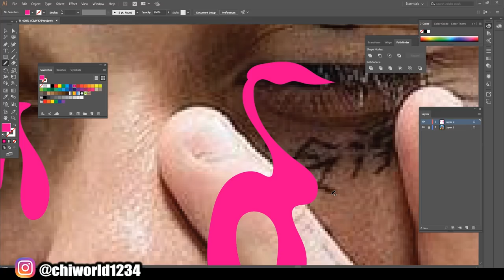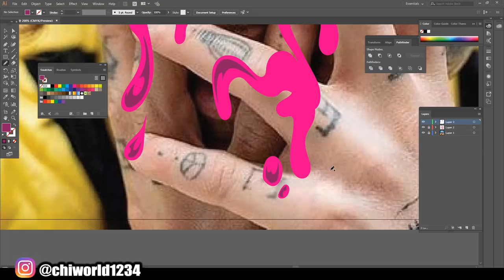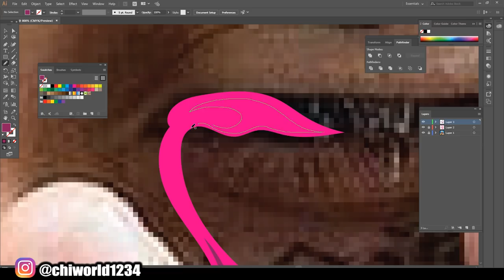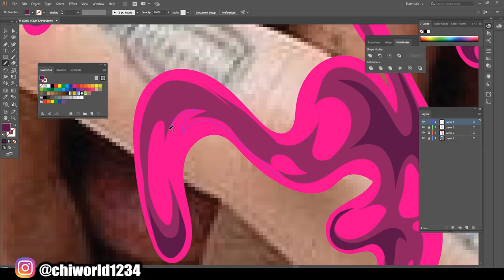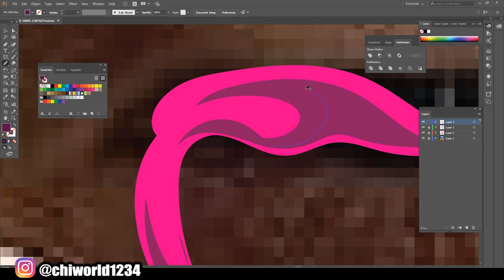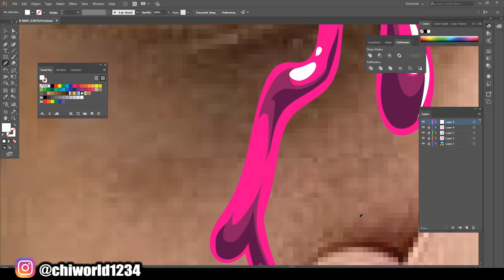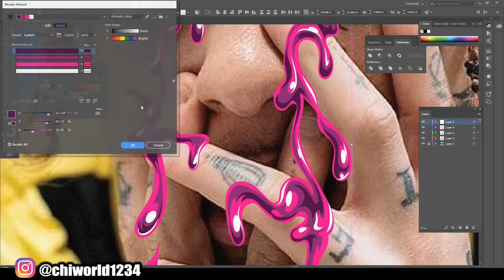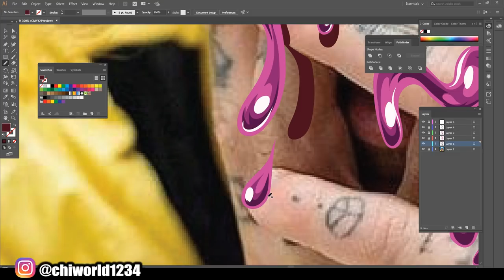HOW TO MAKE DRIP (ADOBE ILLUSTRATOR)